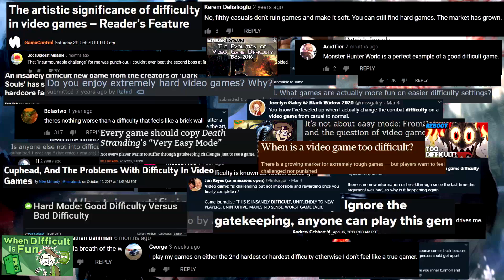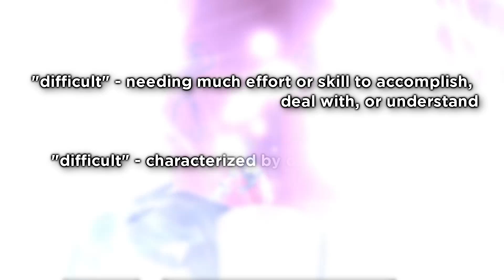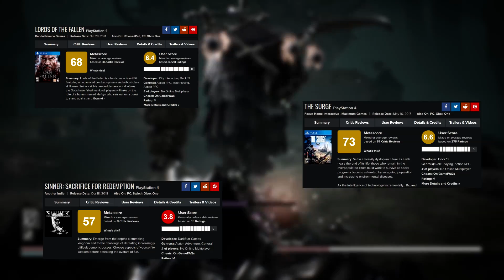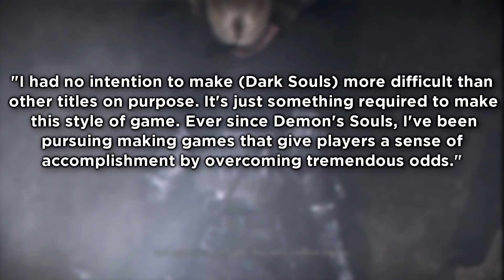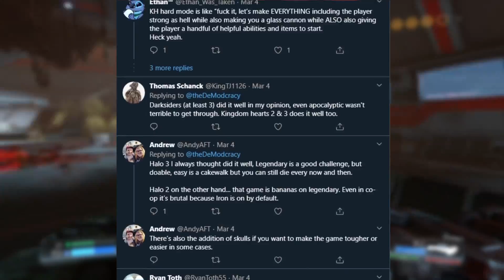The Exponential Reward of Video Game Difficulty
Difficulty in video games is an endlessly engaging topic. I've ranked bosses in video games for years now, often ranking the boss difficulty. After all this time, I'd finally like to put my own hat into the difficulty discussion in gaming as a whole. We'll talk about difficulty in the "hardest games", how difficulty manifests in "easy games," and the difficulty levels that try to bridge the gap between. Through this, I hope to convey why I feel difficulty in video games is important.

This is my second "video essay" style video. Making videos in this style takes an immense amount of time (this one well over 100 hours), but I absolutely love making content like this. I would love to continue making content in this style.